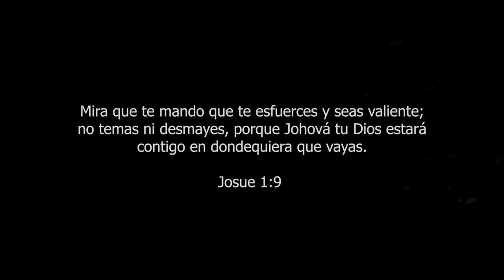''SIN DESMAYAR''José Perdomo (video oficial)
Music video for ''SIN DESMAYAR'' performed by José Perdomo.
is available on the digital platforms.

YouTube Content ID.
Dailymotion Content Protection.

A lo largo de su carrera musical, con un testimonio impactante que ha tocado los corazones de miles de personas, ha grabado 3 producciones musicales y ha realizado featuring con diferentes cantantes de talla internacional, José Perdomo se ha presentado en diferentes ciudades de América Latina y de Ustados unidos mencionando algunas como: México, Perú, El Salvador, Costa Rica Guatemala, diferentes ciudades en Estados Unidos entre otros; Siendo así de inspiración, humildad y perseverancia para muchas personas. ha tenido el honor de abrir conciertos para Miel San Marcos, Alex Zurdo, Marcela gandara, Evan Craft, entre otros; Con una trayectoria musical que ha transcendido fronteras por mas de 15 años. José Perdomo es uno de los ejemplos de que los sueños se pueden alcanzar con perseverancia y humildad.